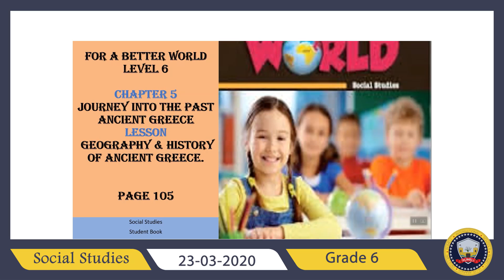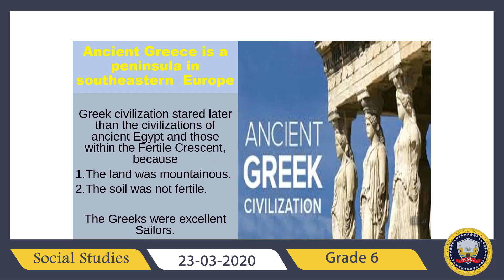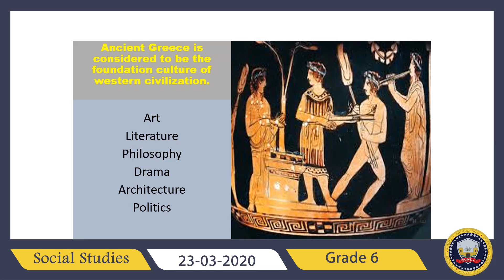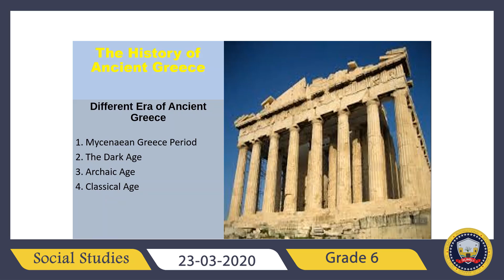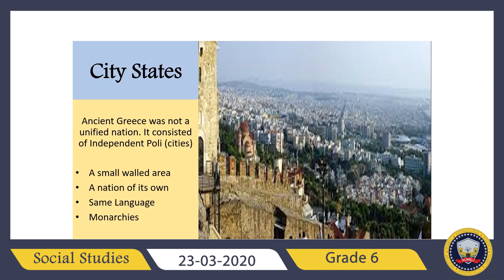Social Studies G 6